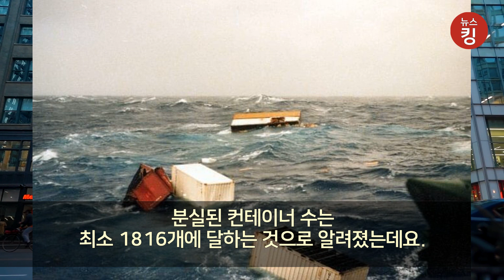또다시 대형 사고 친 일본 선박…분실된 컨테이너에 방사능 물질도?